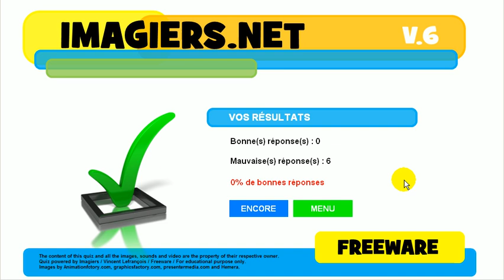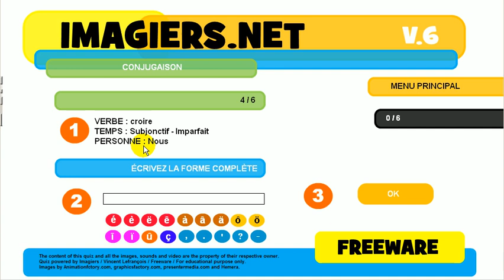Exercice de conjugaison # croire